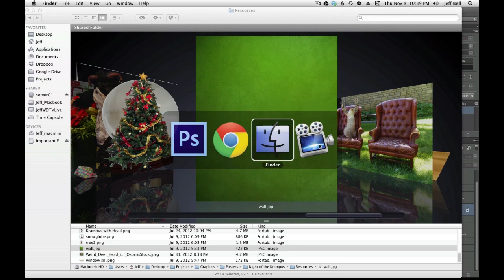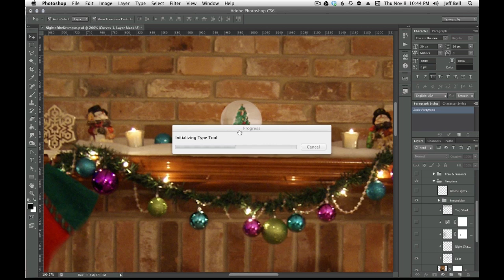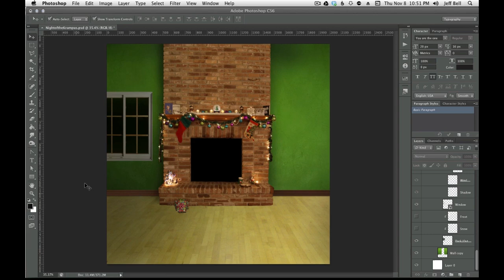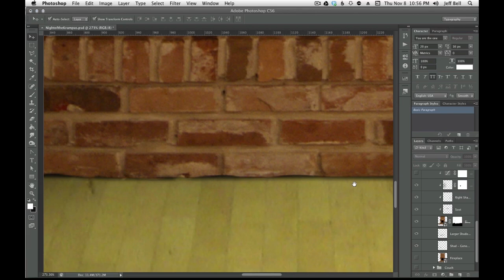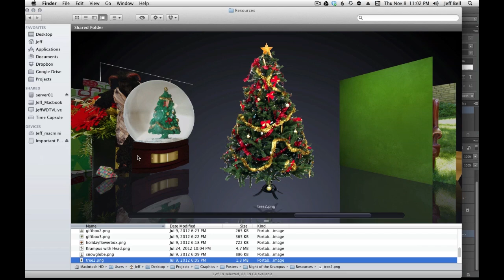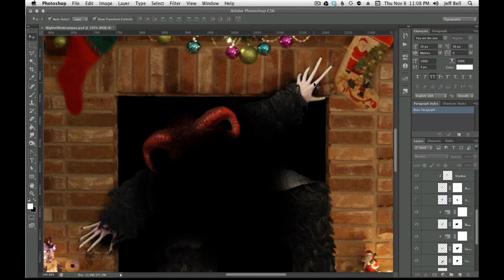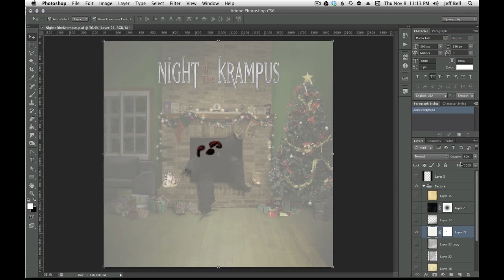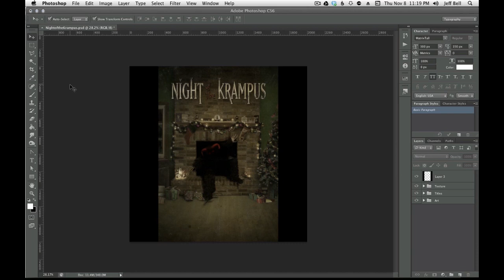Poster Breakdown - Night of the Krampus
I break down a poster I created for the independent film company FIGHTING OWL FILMS' newest production "NIGHT OF THE KRAMPUS".  The poster has tons and tons of layers and I thought it was a good example to show what you can do with dozens of individual pieces.

I'd love to do more of them or actually do a short series documenting the creation from beginning to end of a poster if people want to see it!